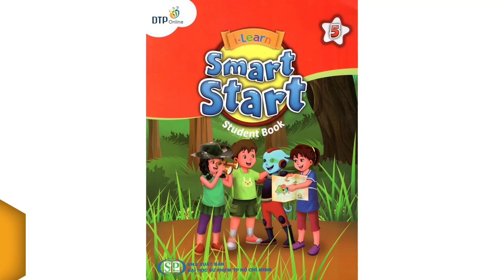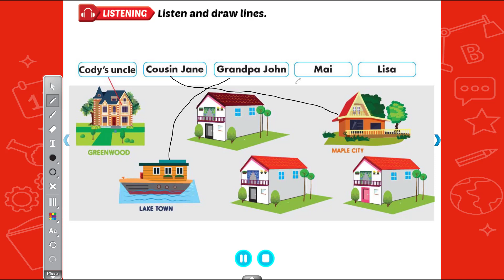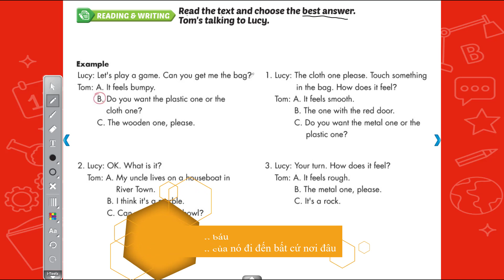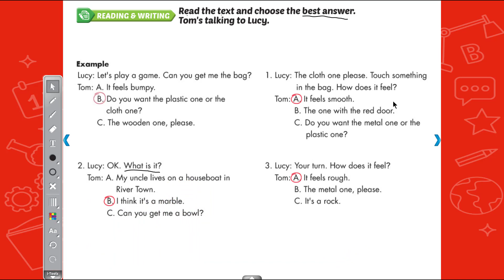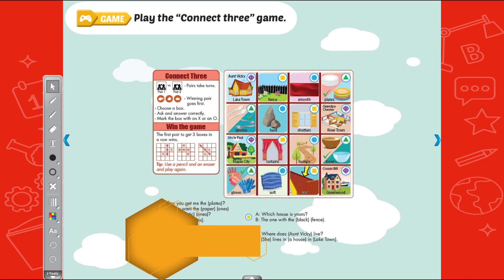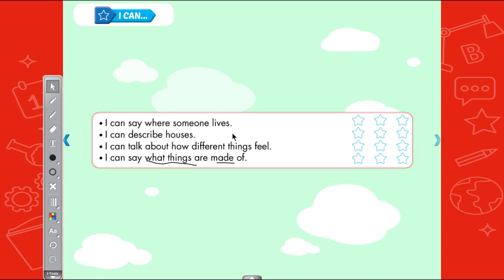Smart Start 5 Theme 7: Home - Lesson 6